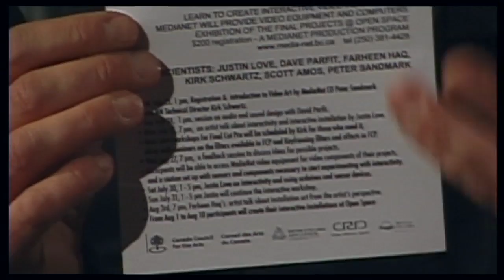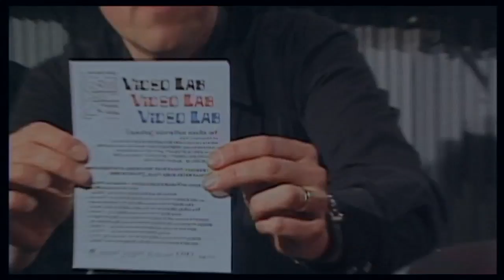VideoLab: Exploring Interactive Video Art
Victoria Arts Live is a program of MediaNet in cooperation with the Community Arts Council of Greater Victoria and the Victoria Event Centre.
Interview with Peter Sandmark, ED of MediaNet and Justin Love, designer and artist.
Produced and Directed by Kirk Schwartz. Produced and Hosted by Catlin Lewis. Guest Host/producer Carol-Lynne Michaels.
Crew: Paul Gatien, Brent Howard, Giuseppe Buccoliero, Alan Walton, Lance Gilson, Jessica Pamplona, William Pamplona, Darin Steinkey, Emily Laing, Ali Pickard